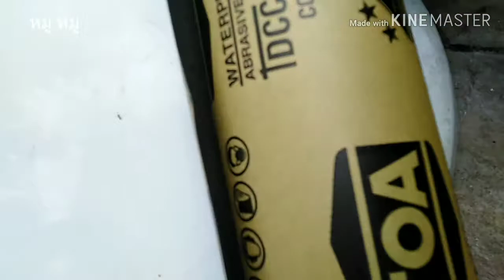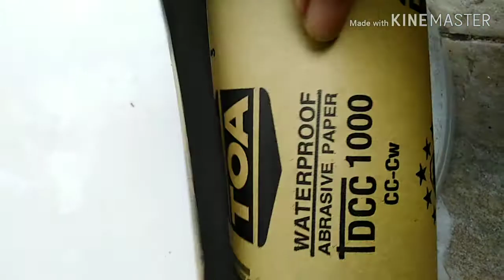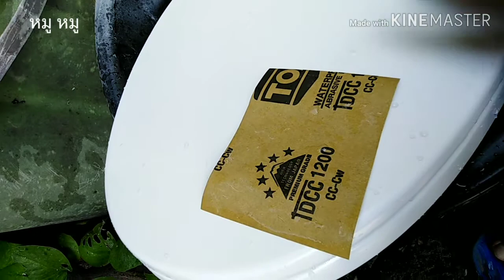ฝาชักโครกเป็นรอยขีดข่วน​เหลือง​หรือดำเรามีทางแก้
ฝาชักโครกเป็นรอยขีดข่วน​เหลืองหรือดำเรามีทางแก้​